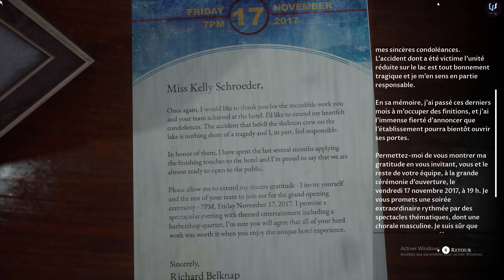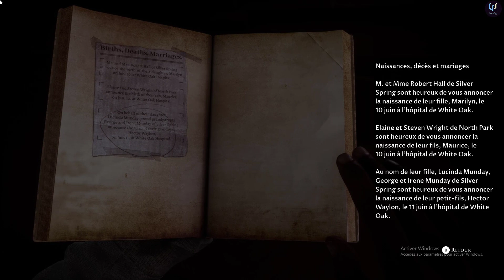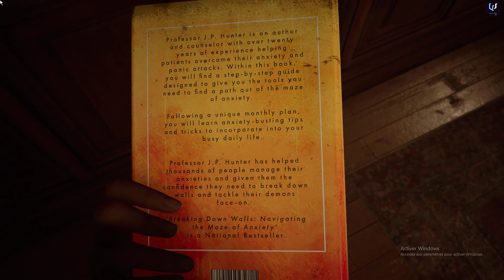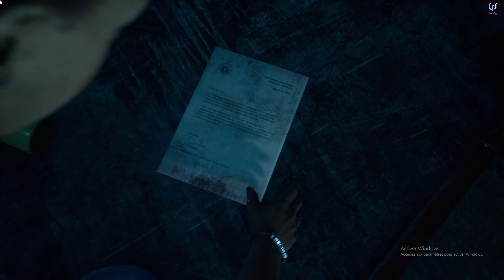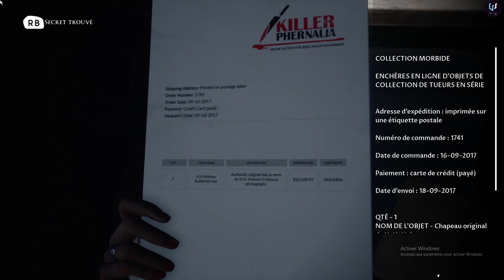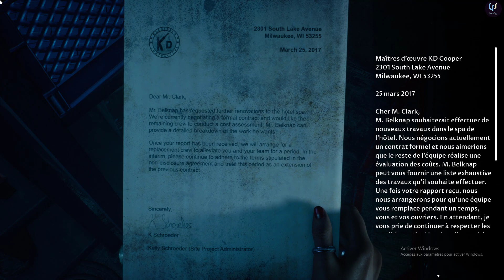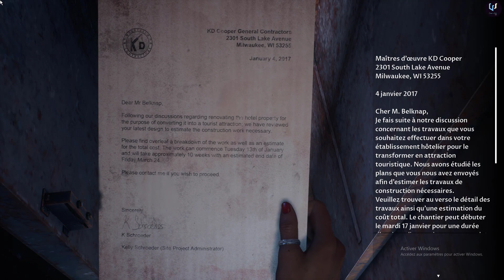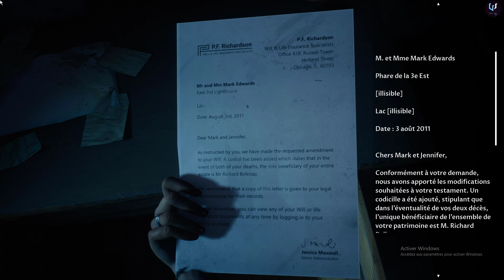TDPA The Devil in Me Full Gameplay Part 03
The Dark Pictures Anthology: The Devil in Me is a 2022 interactive drama and survival horror video game with slasher horror elements developed by Supermassive Games and published by Bandai Namco Entertainment. It is the fourth instalment in the The Dark Pictures Anthology, after Man of Medan (2019), Little Hope (2020), and House of Ashes (2021). It is also the final game in the anthology's first season. Continuing the series' premise, the game features a cast of five playable protagonists and a multilinear narrative influenced by player choices. Its decision-making scenes can significantly alter the trajectory of the plot and change the relationships between the main characters; some can lead to the permanent death of the protagonists.

Staple mechanics of The Dark Pictures Anthology, such as quick time events (QTEs) and "pictures", collectable items that allow players to see visions of possible future events, appear again in The Devil in Me. The game also introduces new features, including an inventory system for the characters, tool-based puzzles, and new movement capabilities, including running, jumping, and climbing. Jason Graves, a long-time collaborator with Supermassive Games, returned to compose the game's soundtrack, having created music for the earlier games in the series.

The Devil in Me takes inspiration from the myth of H. H. Holmes and his "Murder Castle". The plot follows five members of a documentary film crew who are invited to a replica of Holmes' hotel on an island in Michigan so that they can film an episode of their series. It's not long before they discover their lives are at risk due to traps placed throughout the hotel and they must escape the island before Granthem Du'Met kills them. Jessie Buckley was marketed as the game's leading actress, marking the fourth time Supermassive Games cast a high-profile actor to portray a character for the series.

The game was released for PlayStation 4, PlayStation 5, Windows, Xbox One, and Xbox Series X/S on 18 November 2022. Its sequel, Directive 8020, was announced without a release date and will be the first instalment of the series' second season. The Devil in Me garnered mixed reviews from critics.